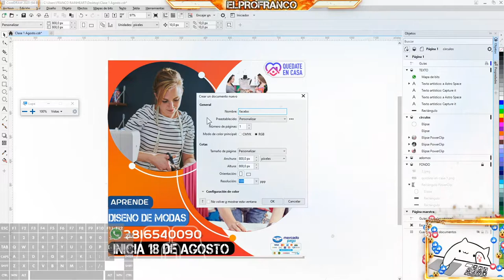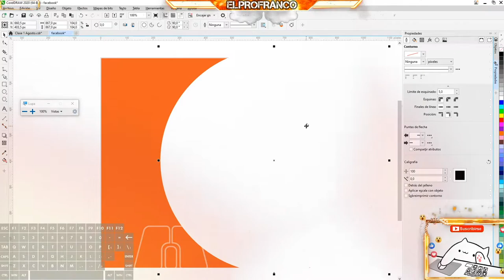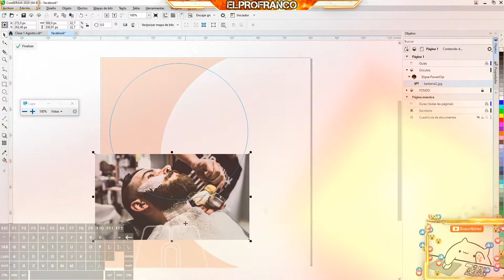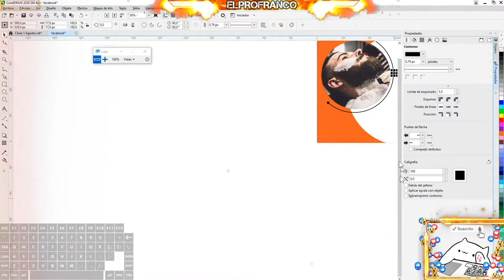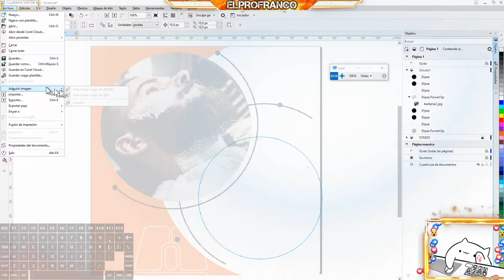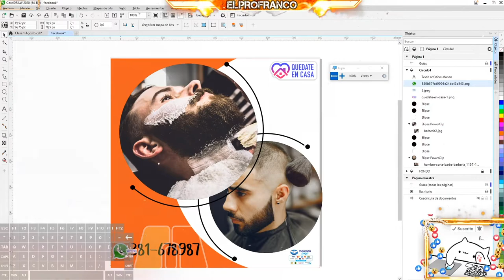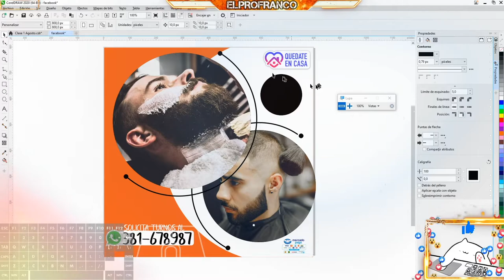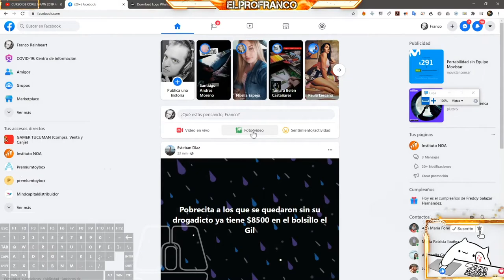DISEÑAR PUBLICIDAD PARA FACEBOOK CON CORELDRAW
👉Descubrí cómo hacerlo fácilmente